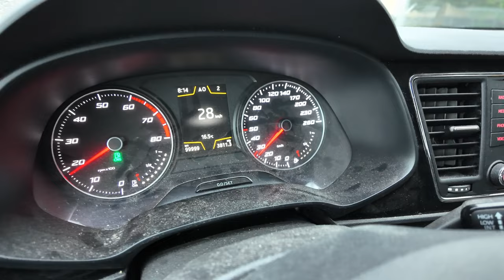DEVO ANDARCI ALMENO 1 VOLTA A SETTIMANA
Ragazzi mi devo obbligare ad andarci, altrimenti non si fa mai nulla qua!